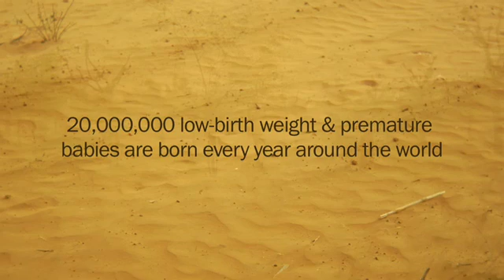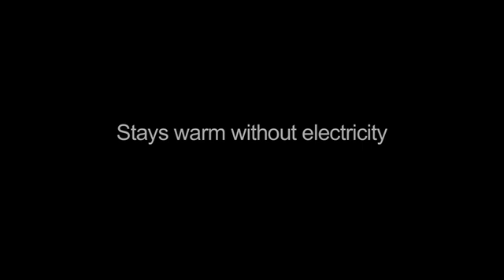Embrace - A Low Cost Infant Warmer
Embrace is a social enterprise that aims to help millions of vulnerable babies through a low cost infant incubator.  Unlike traditional incubators that cost up to $20,000, the Embrace Infant Warmer costs less than 1% of this price.  The device can work with or without electricity, has no moving parts, is portable and is safe and intuitive to use.  Embrace was recently featured in Time Magazine, Wall Street Journal, Gizmodo, London Times, Economist, TED, and various other media.